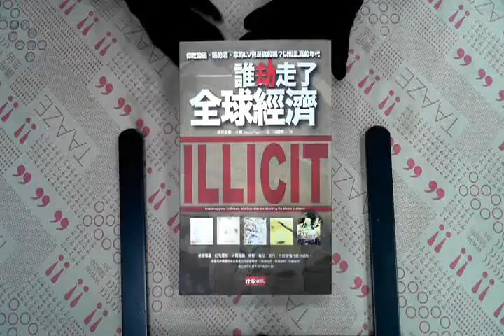TAAZE｜誰劫走了全球經濟 二手書書況 9571345377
TAAZE｜讀冊生活網路書店「誰劫走了全球經濟」，找二手書請至